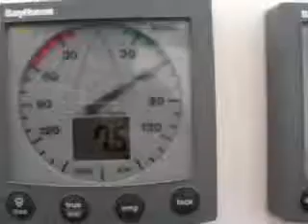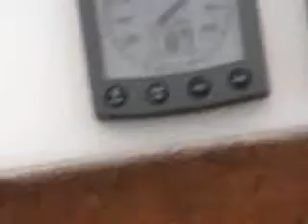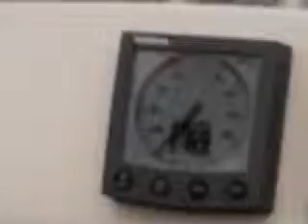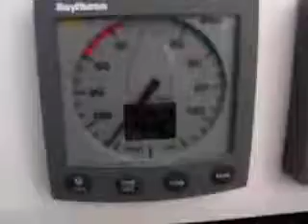elan 40 viento medio